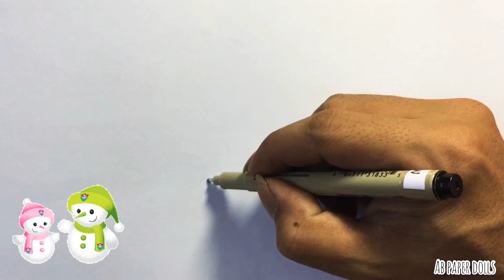Paper Dolls Dress Up~Rapunzel mobile games (Among Us) addicted husband.(Handmade)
This story about Rapunzel husband addicted to Among Us mobile games😜 hope you guys enjoy the videos 🥰

❤️ AB Paper Dolls Craft ❤️